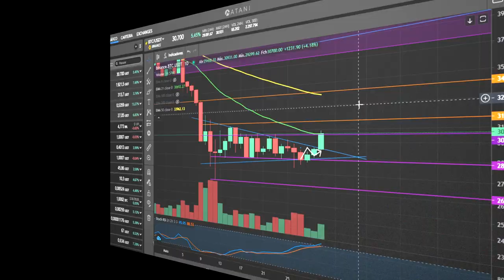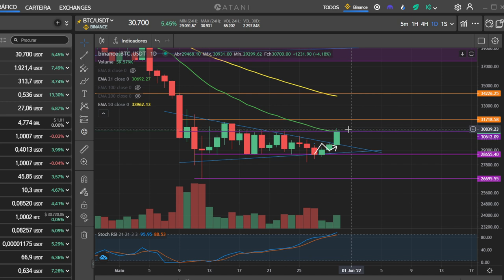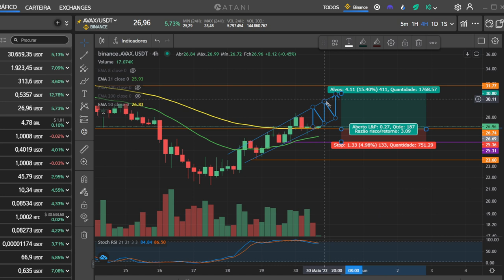BITCOIN DE VOLTA AOS 30K! HORA DA REVERSÃO? │ANÁLISE BITCOIN E ALTCOINS.